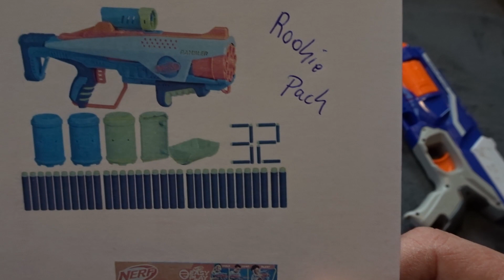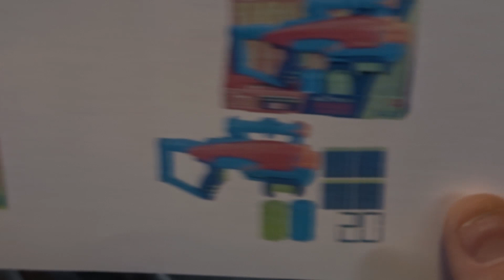NERF ELITE Jr. EXPLORER Vs. NERF DISRUPTOR [Vorstellung + Schusstest | dertestmichel]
Nerf Disruptor Amazon
Nerf Elite Jr. Explorer Amazon
Heute stelle ich euch die Nerf Elite Jr. Explorer vor und mache einen Vergleich mit der Disruptor für 15 Euro.